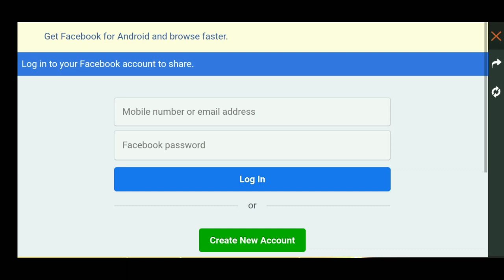New Weapon Royal ❤️ New Gold Royal ❤️ New Daimond Royal Tonight 12 AM Update ✓ Free Fire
Aaj raat 12:00 baje ki update
Tonight 12 a.m. update
Naya gold Royale kaun sa hoga
Naya weapon Royal kaun sa hoga
Naya diamond Royal kaun sa hoga
Today all event details freefire

Free Fire News Update

Jaise ki aap koi bhi video mis Na Kar paoge

✔️Popular Video by link:-

✔️Content:-
Free Fire

About : Free Fire News Update is a YouTube channel, where you will find free fire New Update, Event, News everything related to freefire Video in Hindi